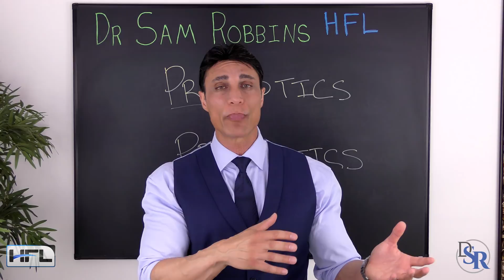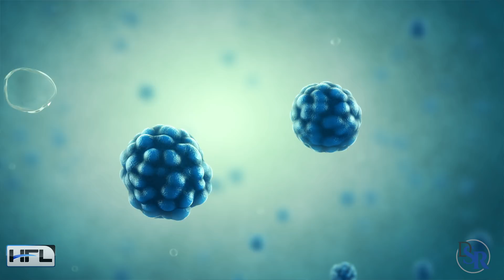Probiotics and Prebiotics - What’s The Difference & What’s Better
I recently made two separate videos - one about probiotics and the other about prebiotics.

Both probiotics and prebiotics are hot topics these days and very important ones.

I’ve been taking both of these since I was 19, that’s over 30 years.

In fact, anything related to gut health should be very important to you because health gut bacteria affects your entire body.

Your skin - Pimples, Hair loss, wrinkles and discoloration
Gaining muscle and losing fat
Having more energy
Improving your mood and being happier
Boosting your immune system
Having better hormones
Reducing pain and inflammation.
Healthier colon and regularity.
Living longer and avoiding many illnesses, diseases and cancers

Unfortunately, so many people are taking antibiotics these days and they’re also found in our drinking water and foods... that these drugs are killing off most of the good, healthy gut bacteria for many months.

Which then results in so many health problems and illnesses that I just mentioned.

This is why it’s imperative that you improve your gut health with lots of healthy probiotics and prebiotics.

Again, I’ll give you the link to the original videos for both of these specific topics.

However, today I wanted to just let you know what the difference is between the two.

Simply stated, Probiotics are beneficial bacteria, while prebiotics are food for these bacteria.

They’re both important and have different functions, but they work together to improve your health.

And most people have heard of probiotics.

They know that it’s live bacteria found in certain foods such as yogurt and sauerkraut and various supplements.

However, prebiotics is one that many people aren’t familiar with.

They come from types of carbohydrates, mostly fiber, that us humans can’t digest well.

Then, the healthy bacteria in your gut, go eat these fibers so they can continue to grow and stay healthy and maintain a healthy gut flora.

They do work together.

Like I said, I’ve been taking them for over 30 years!

It’s made a huge difference in my health. My skin, hair, digestion, immune system and so on and so forth.

I urge you to take both as well.

Thanks